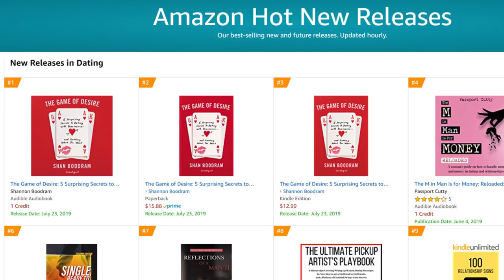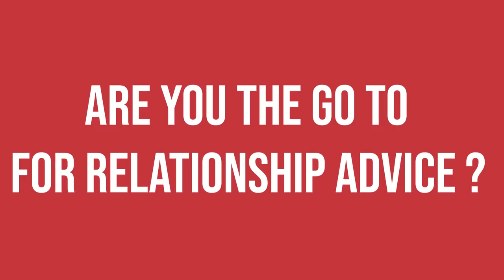This Shit Works - The Psychology of Attraction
My new book The Game of Desire is OUT and available wherever books are sold

Follow the Women Who Participated in the Game of Desire